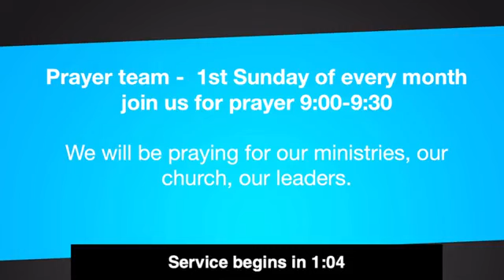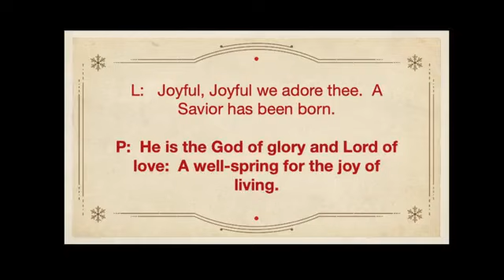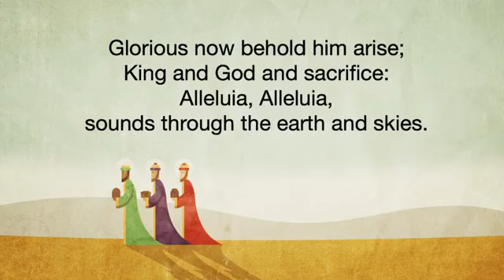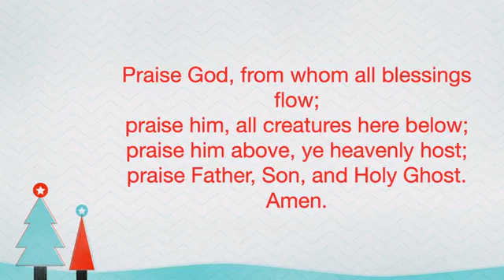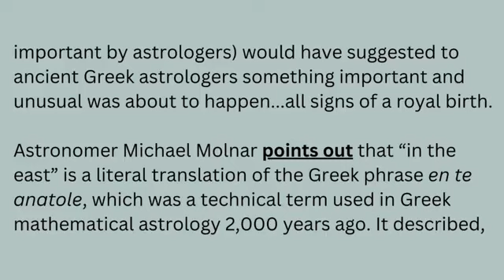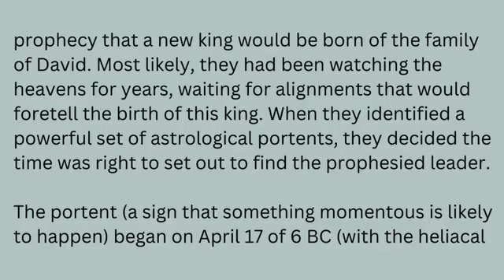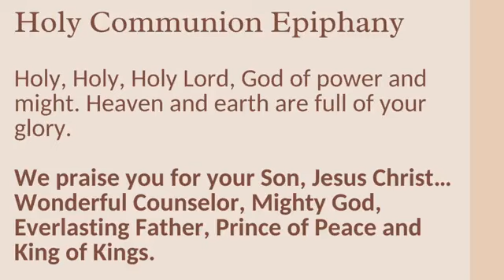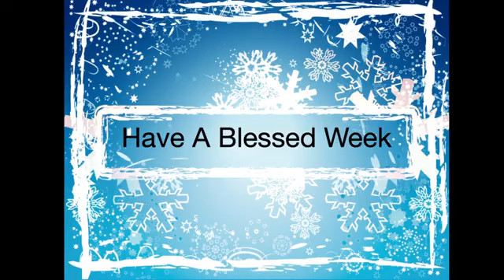01-07-2024 Sunday service